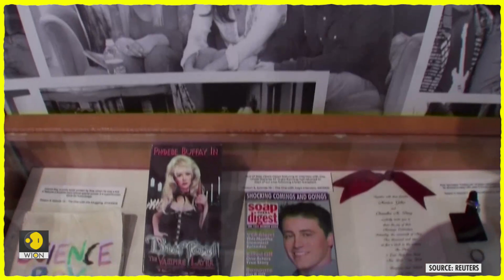'Friends' Actor James Michael Tyler, well Known as Gunther, died at age 59 | WION Edge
James Michael Tyler, an actor best known for playing Gunther on NBC's sitcom "Friends," died of prostate cancer on Sunday morning. He died peacefully in his Los Angeles home, aged 59.